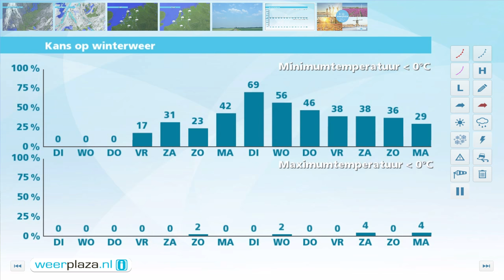Weerbericht maandagmiddag 12 december: grijs weer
Het is overwegend bewolkt en het is overal droog. Lokaal komt nog nevel of mist voor. Later neemt de bewolking wat toe en kan er lokaal een spatje regen vallen. Het wordt 7 tot 9 graden en de zuidenwind is zwak tot matig. In de mist blijft het een paar graden koeler. Morgen trekt de regen vrij snel weg en zijn er droge perioden, maar later op de dag nadert vanuit het westen een nieuwe zwakke storing. Het wordt 8 graden en de wind neemt wat in kracht toe.